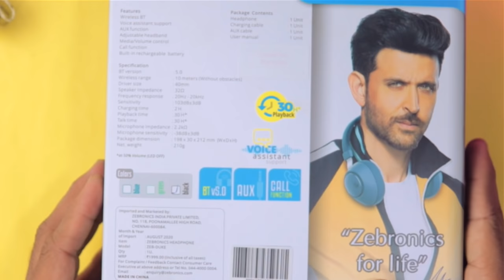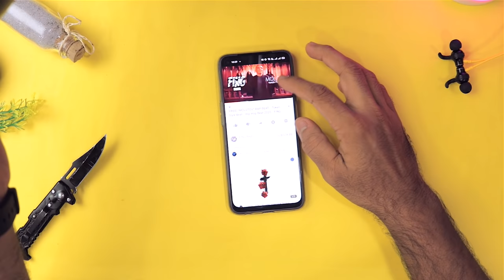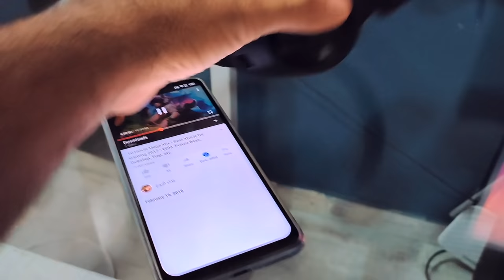This is BEST Wireless Headphone🎧 for ₹1,099 with RGB - Just Buy it. [ZEB DUKE]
I was in the search for the best Budget wireless Headphone which has good BASS and I think I found it. This Headphone will cost you just ₹1,099 not only the cost is good but you get RGB and 40MM drivers which are insane for the price this is made by  Zebronics and they are called Zeb-Duke. This is going to be my Unboxing and review of Zebronics Zeb-duke after 30 days.